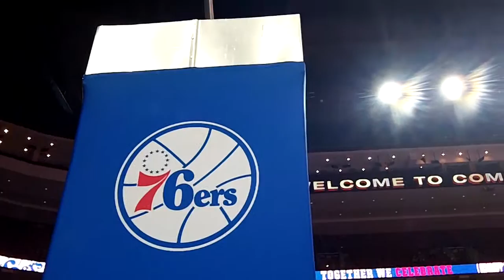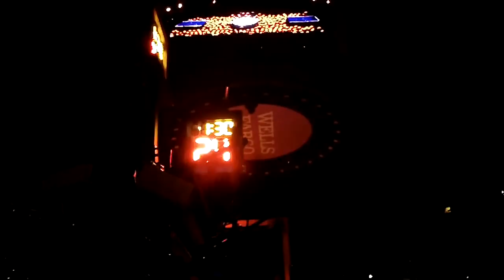sixers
Sorry about the shaky video but a tripod is not an option.